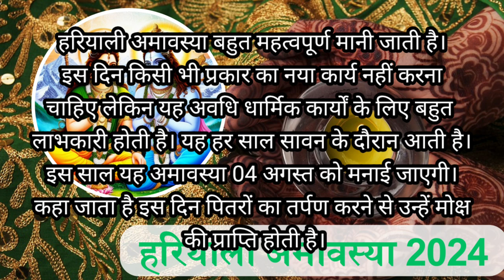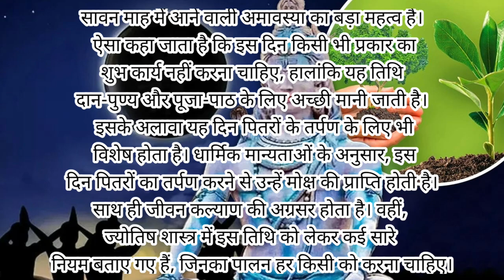हरियाली अमावस्या कब है 2024||Amavasya Kitni Tarikh Ko Hai||Amavasya Kab Hai|| August Amavasya 2024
हरियाली अमावस्या कब है 3 या 4 अगस्त 2024||Amavasya Kitni Tarikh Ko Hai||Amavasya Kab Hai

4 अगस्त हरियाली अमावस्या 2024
aaj kaun si amavasya hai
amavasya kab hai
magh amavasya 2024
August 2024 amavasya
अगस्त 2024 में अमावस्या कब है
August 2024 mein amavasya kab hai
August 2024 amavasya.
04 August 2024
amavasya kis din hai
amavasya kitni tarikh ki hai
amavasya kaun si tarikh ko hai
amavasya kab se kab tak hai
amavasya tithi kab hai
amavasya 2024
amavasya date
amavasya date and time
amavas kab hai
amavasya 2024
amavasya date
amavas kab hai
mouse kab hai
mavas kab hai
masya kab hai
अगस्त में अमावस्या कब है 2024
 अगस्त 2024 अमावस्या अमावस्या कब है
अगस्त 2024 में अगस्त में अमावस्या कब है
अगस्त महीने में अमावस्या कब है
अमावस्या कब है
अमावस्या किस दिन है
 अमावस्या किस तारीख को है अ
मावस कब की है अमावस्या तिथि कब है
 अमावस्या 2024
2024 Sawan Amavasya Date
Amavasya Kab Hai 2024 date
Amavasya kab Hai
August Amavasya 2024 Date
 सावन अमावस्या कब है
Sawan Amavasya 2024 Kab Hai
अमावस्या के दिन ये 3 गलती कभी ना करें हर महिलाएं
अमावस्या कब की है
amavasya kab hai
hariyali amavasya kab hai 2024
sawan ki amavasya kis din hai
Hariyali amavasya 2024 date
august amavasya kitni tarikh ki hai
Hariyali amavasya vrat katha
amavasya upay
amavasya puja vidhi
amavasya ki kahani
amavasya ke din kya kare
hariyali amavasya kitni tarikh ko hai
अमावस्या कब है
हरियाली अमावस्या कब है
2024 सावन के महीने की अमावस्या
हरियाली अमावस्या उपाय
अगस्त अमावस्या कब है 2024
अमावस्या व्रत विधि
अमावस्या की कहानी
हरियाली अमावस्या कब है 2024
अमावस्या कब है 2024
सावन अमावस्या 2024 कब है
अमावस कब है
हरियाली अमावस्या उपाय
हरियाली अमावस्या कब है 3 या 4 अगस्त 2024